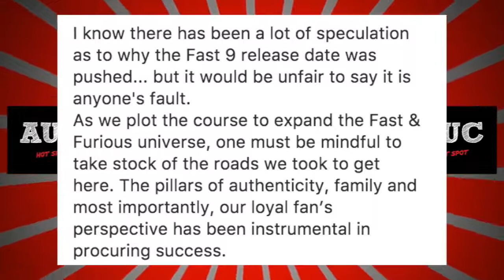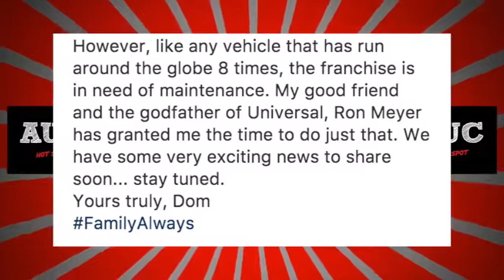Ludacris & Vin Diesel Side With The Rock In Fast And Furious Fued With Tyrese